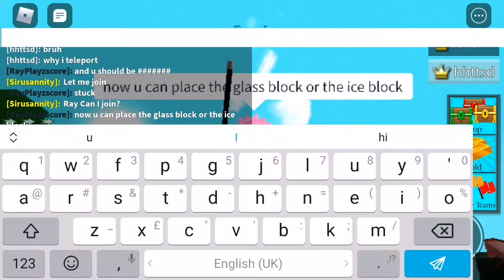Easy old glitch.....